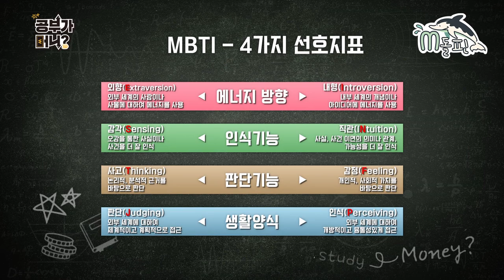[엠돌핀] MBTI 성향으로 알아보는 공부법! ENFJ(언변 능숙 형)에 딱 맞는 공부법은? l 공부가 머니?ㅣ엠돌핀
[공부가 머니?] 화요일 밤 9시 30분 방송!